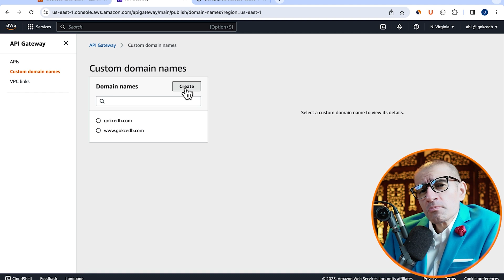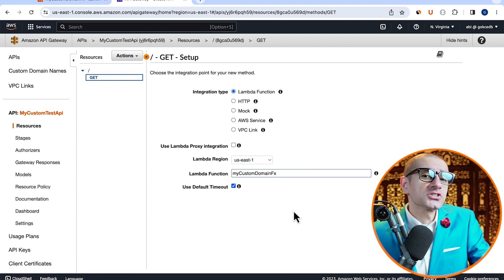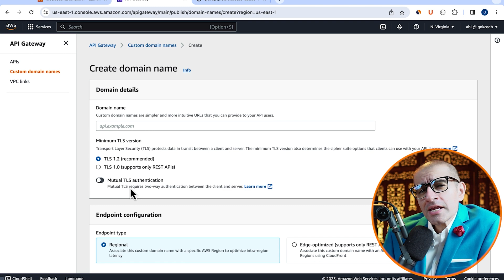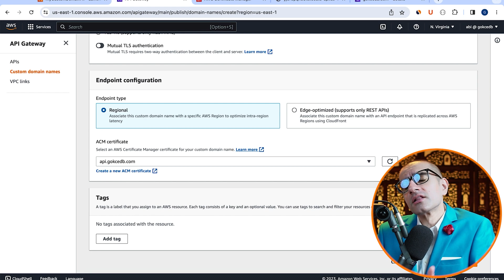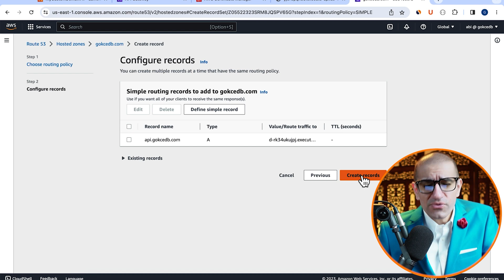AWS API Gateway 👉 Custom Domain Name Tutorial 🔥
You have an AWS Lambda function integrated with the Amazon API Gateway and you want to setup a custom domain name for your REST API.

Can you do this with the API Gateway? Let's find out.

AWS Lambda is a serverless, event-driven compute service that lets you run code for virtually any type of application or backend service without provisioning or managing servers. You can trigger Lambda from over 200 AWS services and software as a service (SaaS) applications, and only pay for what you use.

Amazon API Gateway is a fully managed service that makes it easy for developers to create, publish, maintain, monitor, and secure APIs at any scale. APIs act as the "front door" for applications to access data, business logic, or functionality from your backend services.